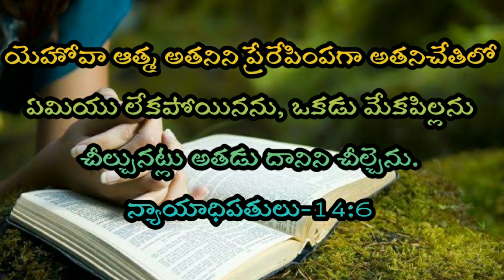Telugu Bible Stories-సమ్సోను వివాహము